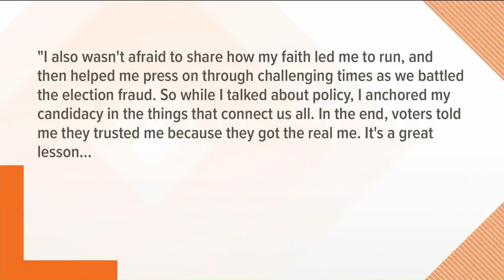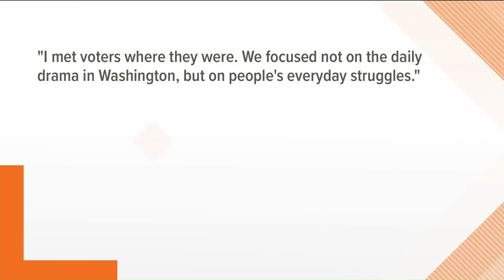Flashpoint 10/20: McCready opinion peace on what he learned during election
McCready wrote, "I also wasn't afraid to share how my faith led me to run, and then helped me press on through challenging times as we battled the election fraud."